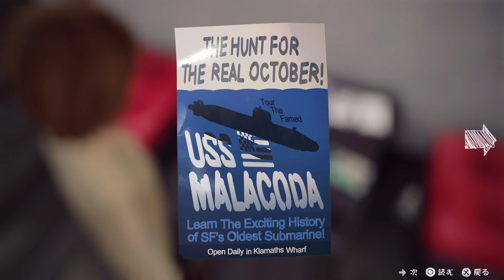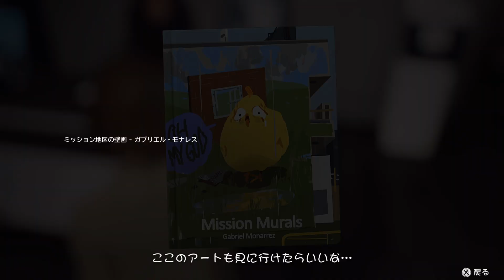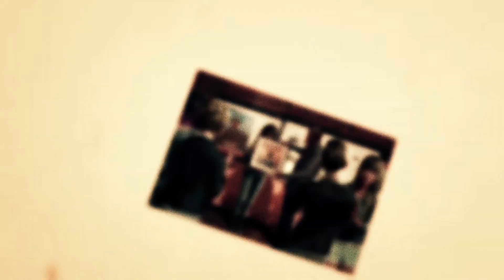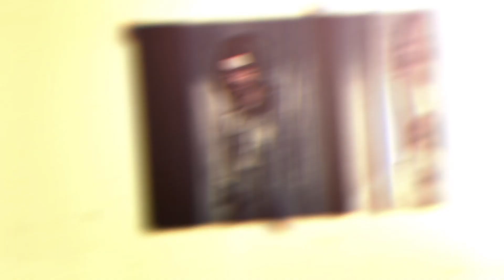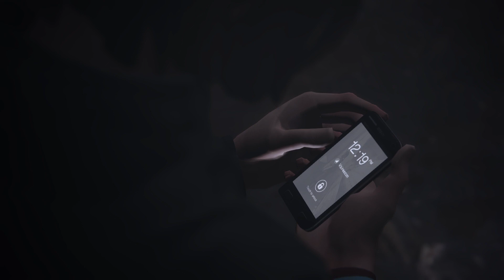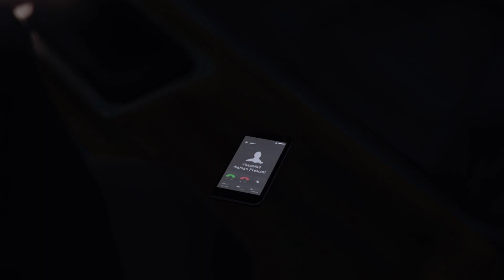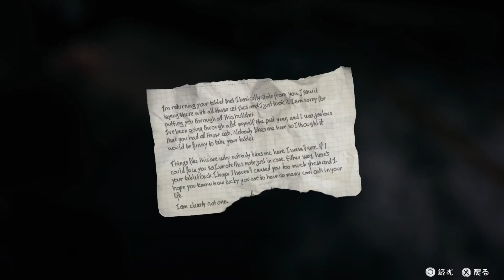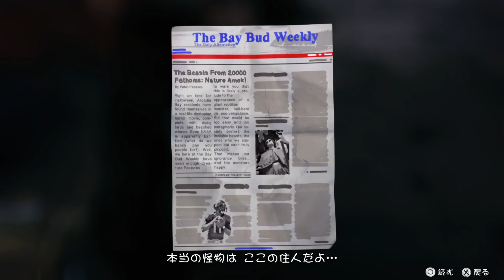#17 【Life is Strange】【ライフ イズ ストレンジ】実況プレイ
Life is Strangeを完全初見で実況プレイします。

主人公は、オレゴン州の田舎町にある高校で写真を学ぶマックス。
突然、時間を巻き戻す力を手に入れた彼女は、5年ぶりに再会した親友のクロエとともに、
女子生徒レイチェル・アンバーの失踪事件を調べ始めます。

ゲーム実況 Life is Strange#ライフイズストレンジ